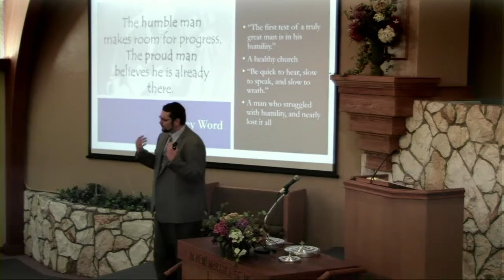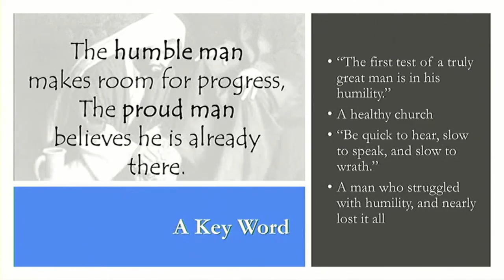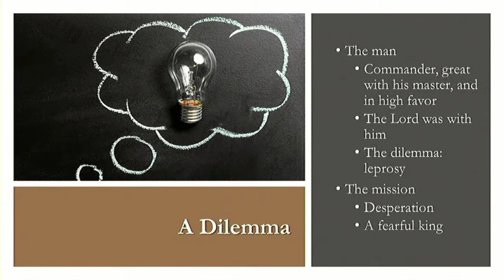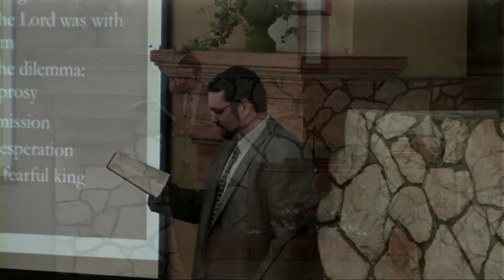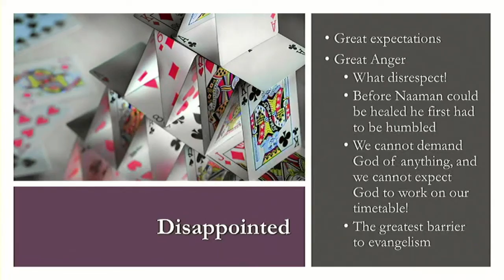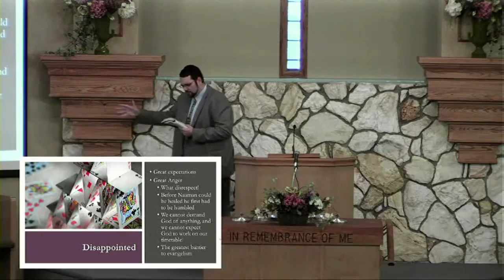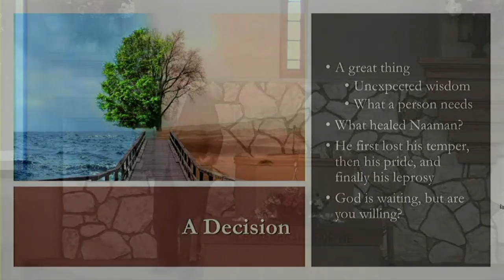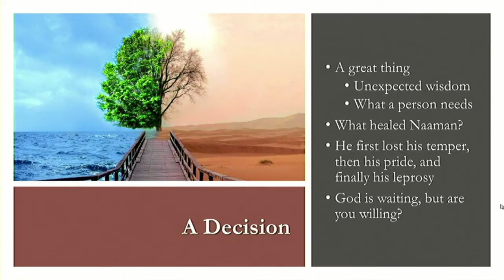A Man Named Naaman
One of the greatest barriers between a person and Jesus is an inability to be humble. In the story of Naaman we read of a man who struggled with humility, and it nearly cost him his life. God is waiting for us to be set free from our sin and guilt, but are we willing to be humble enough to accept His grace? This lesson was presented June 10, 2018.